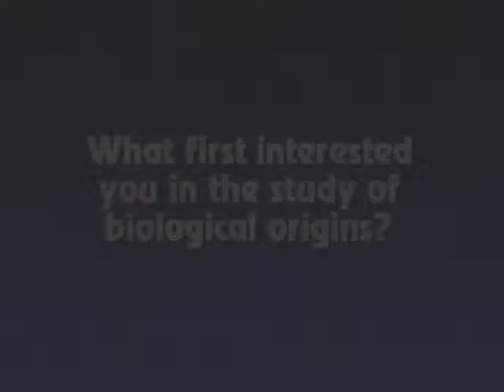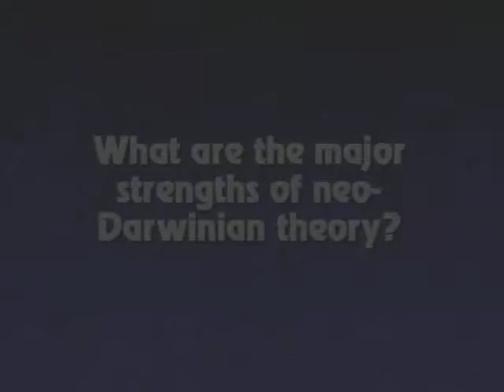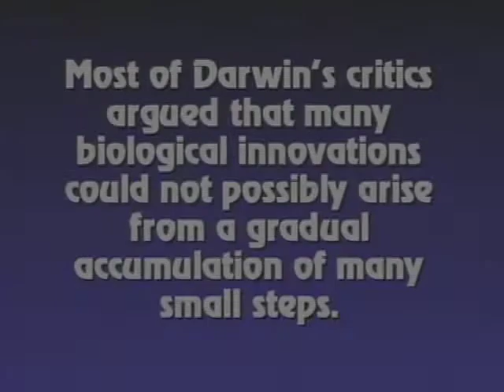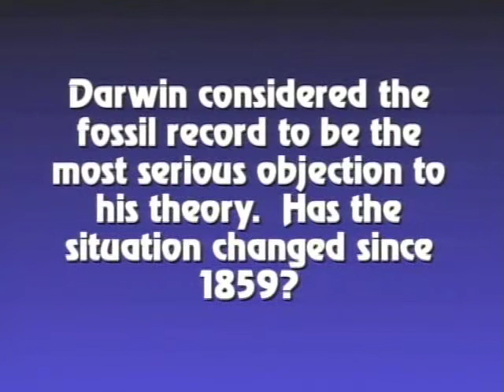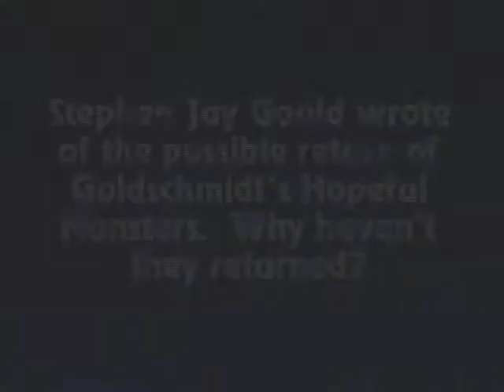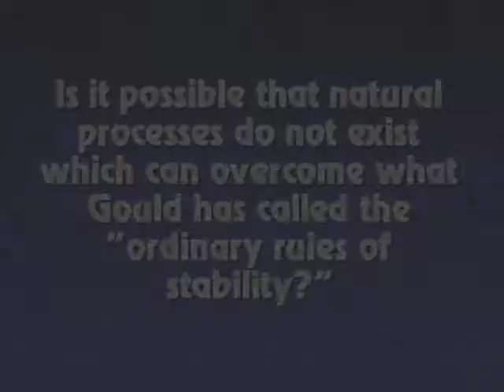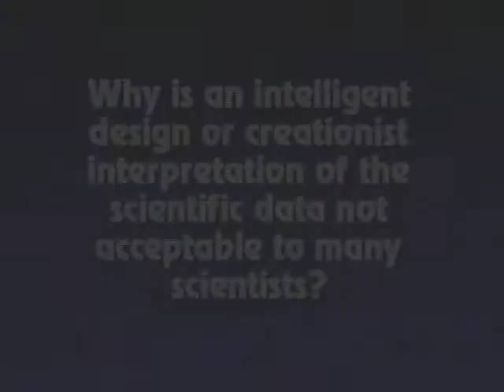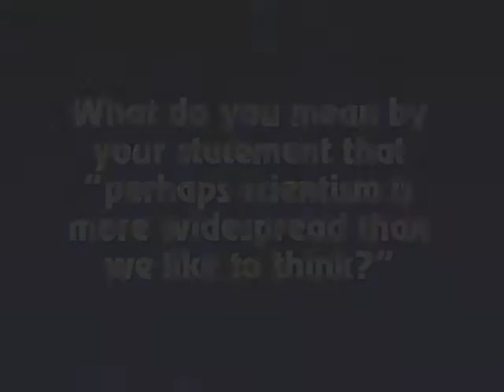Focus on Darwinism - An Interview with Dean Kenyon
Professor Dean Kenyon is an authority on chemical evolutionary theory and the scientific study of the origin of life.  After receiving a Ph.D. in biophysics at Stanford, he later completed post-doctoral work at the University of California, Berkeley, and was a Visiting Scholar at Oxford.  Dr. Kenyon has taught at San Francisco State University since 1966.  In addition to his teaching graduate seminars in information theory and the origin of life, his undergraduate offerings have included courses in evolution, cell biology, biophysics, and human genetics.

In 1969, Dr. Kenyon  co-authored a seminal-theoretical work titled Biochemical Predestination.  The book articulated what was arguably the most plausible evolutionary account of how a living cell might have organized itself from chemicals in the “primordial soup.”  His subsequent work resulted in numerous scientific publications on the origin-of-life problem.  However, by the late 1970s Dr. Kenyon began to question some of his own earlier ideas.  Experiments, including his own laboratory work, increasingly contradicted the materialistic assumptions common to both origin-of-life and evolutionary theory.

In this thought-provoking interview, Professor Kenyon discusses the numerous problems in neo-Darwinian theory and the scientific evidence which has led him to conclude that the major groups of life were not the result of pure undirected Darwinian processes.  Over thirty questions are answered dealing with a wide range of topics, including the strengths and weaknesses of neo-Darwinian theory, the problems of incipient stages for evolution, the lack of transitional series in the fossil record, mechanisms which prevent major evolutionary change, academic freedom, scientism, the alternatives to neo-Darwinism, and more.